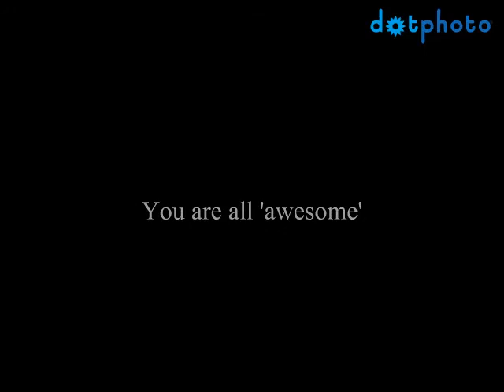Anton in Show Business - The Photo Shoot